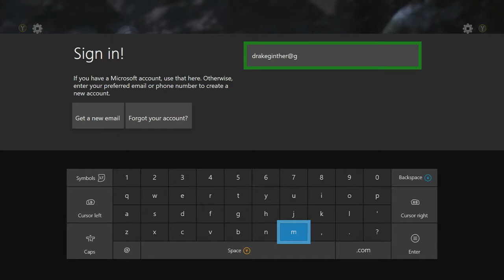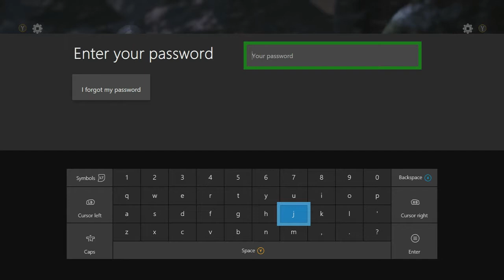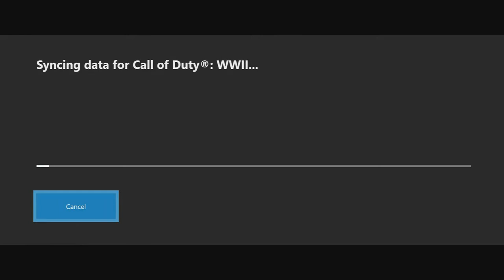PLAYING GAMES WITH FRIENDS WHILE WERE HIGH....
So yeah we got a little stoned last night , it was funny as fuck .